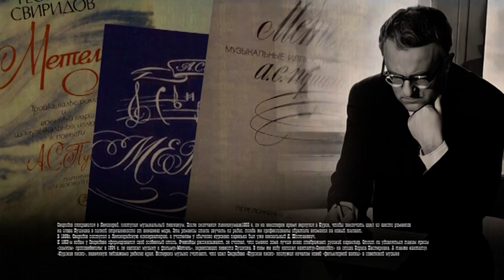КОМПОЗИТОР ГЕОРГИЙ СВИРИДОВ